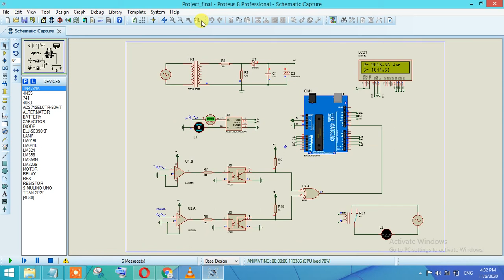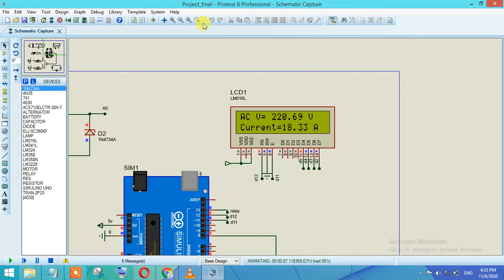Arduino Energy Meter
Let me introduce me. I'm Electronics Engineer who have 10 year experience. My experience is related to power electronics, hardware design, analog design, PCB design and Micro-controller coding.

Any questions you can ask me. We can talk details of your project by using SKYPE and WHATSAPP. Please give me your SKYPE and mobile phone number.

Skype.

Have a good time ! 1. GSM based Energy Meter Reading with Load Control by Pic Microcontroller,
2. GSM BASED ENERGY METER READING AND LOAD CONTROL | EEE PROJECTS | GRIET,
3. GSM Based Energy Meter Billing Using Arduino Mega 2560 (Smart Energy Meter),
4. Prepaid energy meter project using GSM / Arduino [ with code and working ],
5. arduino and gsm based smart energy meter for advanced metering and billing system,
6. arduino energy meter using acs712,
7. arduino smart energy meter,
8. future scope of prepaid energy meter,
9. gsm based energy meter billing with load control using Arduino
10. gsm based energy meter reading with load control using Arduino,
11. gsm based energy meter using Arduino,
12. gsm based energy meter using arduino code,
13. gsm based prepaid energy meter project report,
14. gsm based smart energy meter pdf,
15. gsm-based smart energy meter with arduino uno,
16. iot based electricity energy meter using esp12 and Arduino,
17. iot based energy meter block diagram,
18. iot based energy meter ppt,
19. iot based energy meter reading using Arduino,
20. iot based smart energy meter documentation pdf,
21. iot based smart energy meter ieee paper,
22. iot based smart energy meter ppt,
23. iot based smart energy meter project report,
24. iot based smart energy meter using raspberry pi,
25. prepaid energy meter source code,
26. prepaid energy meter using gsm and arduino pdf,
27. prepaid energy meter using gsm and arduino ppt,
28. prepaid energy meter using gsm pdf,
29. prepaid energy meter using gsm ppt,
30. prepaid energy meter using iot,
31. smart energy meter project report,
32. smart energy meter project report pdf,
33. smart energy meter project using Arduino,
34. smart energy meter using arduino and gsm ppt,
35. smart energy meter using arduino code,
36. smart energy meter using gsm,
37. smart energy meter using gsm pdf,
2. GSM based Energy Meter Billing with Load Control using PIC,
3. GSM Based Energy Meter Billing Using Arduino Mega, - Instructables,
4. Wireless Electricity Meter Reading using Arduino and GSM,
5. Prepaid Energy Meter using GSM and Arduino - Circuit Digest,
6. GSM Based Energy Meter Reading With Load Control Using PIC16f877,
7. GSM Based Energy Meter Reading With Load Control Using PIC18f452,
8. GSM Based Energy Meter Reading with Load Control - The main,
9. Power Meter billing Plus Load Control Using GSM | NevonProjects,
10. gsm based energy meter reading with load control using pic microcontroller,
11. gsm based energy meter reading with load control pdf,
12. power meter billing plus load control using gsm pdf,
13. gsm based automatic energy meter reading system project report,
14. gsm based energy meter billing via sms,
15. energy meter billing with load control over gsm,
16. gsm based energy meter reading with load control using 8051,
17. gsm based energy meter reading project full details,
18. Energy Meter Billing with Load Control over GSM with User, - Efxkits,
19. GSM based Monthly Electricity Energy Meter Billing and SMS, - Efxkits,
20. Prepaid Energy Meter using Arduino and GSM Module – IJRAT,
21. Gsm based energy meter using arduino gas,
22. GSM based Energy Meter Reading with Load Control | Embedded,
23. GSM based energy meter billing with load control - KitsGuru.com,
24. design and implementation of gsm based smart energy meter,
25. Automatic Energy Meter Reading using Smart Energy Meter,
26. Microcontroller based Wireless Energy Meter System Working,
27. Gsm based energy meter using arduino gas,
28. Load Control Energy Meter Reading System Using PIC Microcontroller,
29. Gsm based energy meter using arduino as a timer,
30. Power Meter billing Plus Load Control Using GSM - Smartkitprojects.com,
31. Home Automation and Energy Management Using Smart,
32. Design and Implementation of Remotely Located Energy Meter,
33. PREPAID ENERGY METER THROUGH ARM7 USING GSM,
34. 70+ GSM Based Projects for Engineering Students - Electronics Hub,
35. IJSRD - International Journal for Scientific Research,
36. Arduino Based Energy Conservation using Zigbee and GSM Technology ,
37. Wireless Energy Meter using Arduino and GSM/Zigbee,
38. GSM Based Energy Meter Billing Using Arduino Mega 2560.